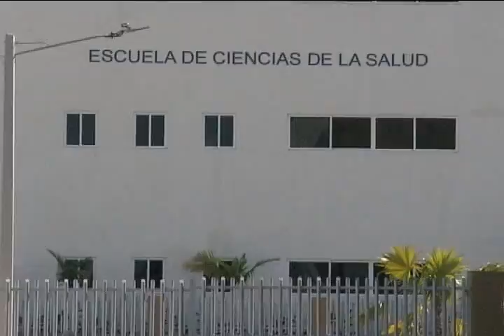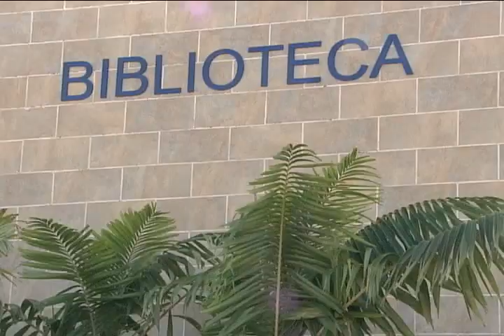Comienzan las clases en el Comunity College de San Luis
Con gran expectativa, el Community College abrió sus puertas a los bachilleres con la finalidad de formarlos en carreras técnicas que les ayude a conseguir empleos, importante saber que los estudiantes solo deben pagar 500 pesos por semestre y que la inscripción es gratuita, la periodista estuvo en el lugar y nos tiene más detalles.